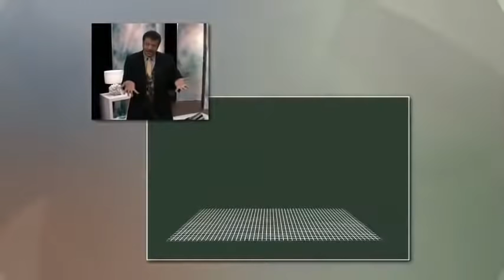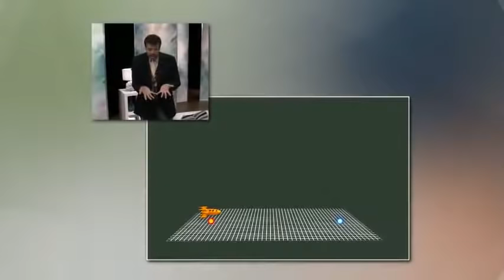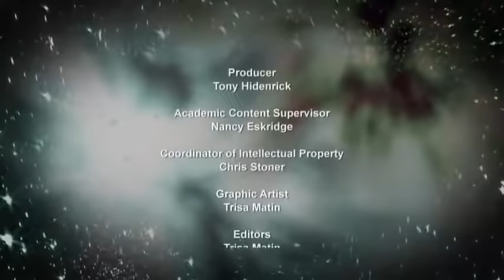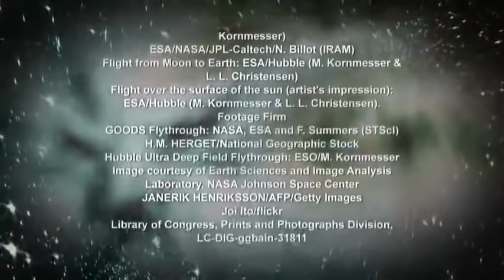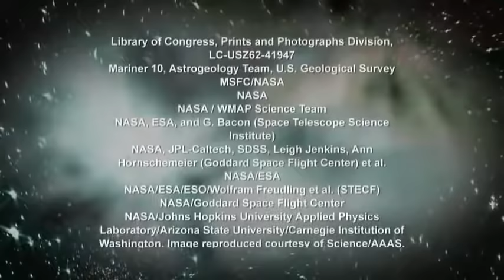Inexplicable Capitulo 06 La Cosmología con Neil deGrasse Tyson Documental JC HD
cosmologia fisica limites